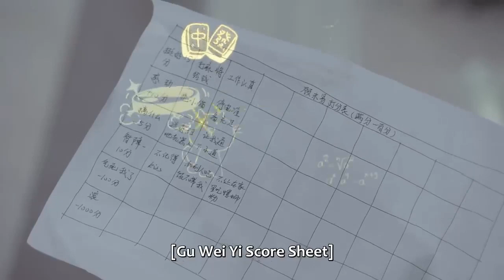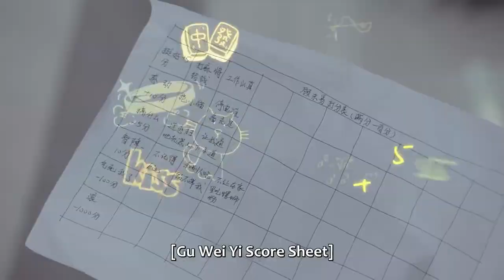Put Your Head On My Shoulder உனக்கும் எனக்கும் 💕🤩 |Part 14|தமிழ் விளக்கம்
All credits and our sincere thanks goes to Put Your Head On my shoulder team.
written by Zhao Qianqian
Directed by Zhu Dongning
Xing Fei as Si Tu Mo
Lin Yi as Gu Wei Yi
Tang Xiaotian as Fu Pei
Zheng Ying Chen as Wang Shan
Zhou Jun Wei as Lin Zhicun
Jie Bing as Professor Jiang
Zhou Zi Xin as Xie Yuyin
Gao Yu Fei as Meng Lu
Zhang Hao Lun as Zhou Lei
Zhu Kang Li as Ah Ke
Chen Jing Jing as Hu Niu
Yi Sha as Xu Jie'er

Our main intention is to educate and entertain the viewers. Only used bits and pieces of videos to get the point across where necessary.